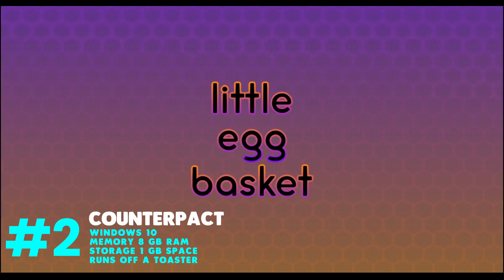Grab These 3 Exciting Games Absolutely Free - Download Today!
Free Games and Budget Tech in 4k chasharper Music by BeatzbyChas

     Hey Players of Video Games today I have a Special Treat for you.  3 Free Games you can download right now.

First up Basketball Grand Slam 2024 This is for all the Ballers out there who love to shoot hoops.   A fun game you might really enjoy with 3v3 ranked matches and casual shooting matches.

     Second is Counterpact This fast paced 2D platform shooter might be just what you're looking for in a different kind of challenge.

     Coming in at 3rd is Elvera an Indie Third Person Pvp action game made by a single developer.  Twinbytes and Manifestation add a strategic dance of deception and unpredictability to the mix.

Video Chapters

0:00 - 0:28 Basketball Grand Slam 2024
0:29 - 1:08 Counterpact Game
1:09 - 3:36 Elvera Game
3:37 - 3:52 Outro

In Game Gamer tags : chasharperUtube
Star Wars The Old Republic : Chasar, Chazilla , Sirchas